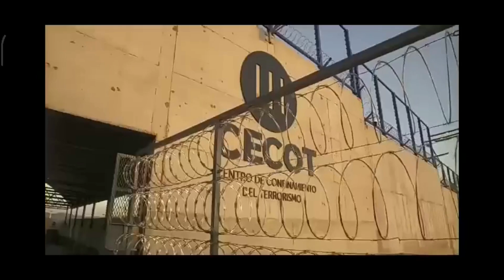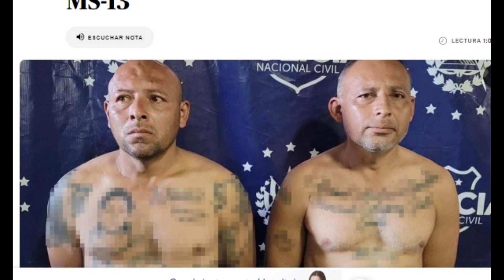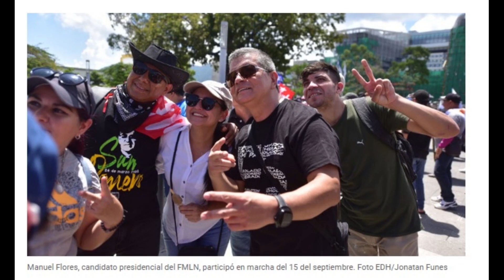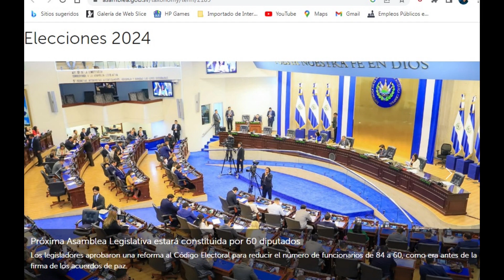Lo que opina el 3% de los Salvadoreños